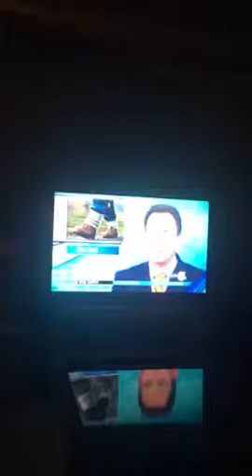11/27/16 Palmer Lake Reservoir Trail Story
Palmer Lake Reservoir Trail news story KOAA